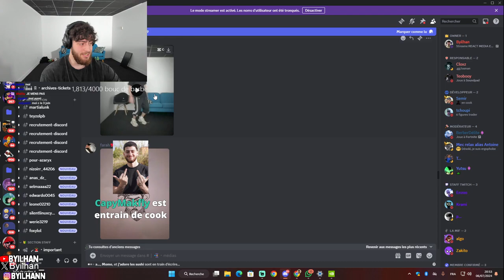Byilhann réagit aux edits sur lui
byilhann